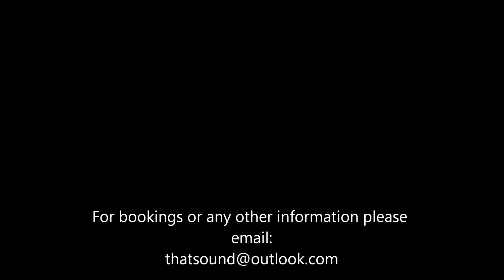That Sound at west street live 21 11 14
Highlights from our gig at West Street Live, Sheffield 21 11 14

To find us on Facebok please follow this link